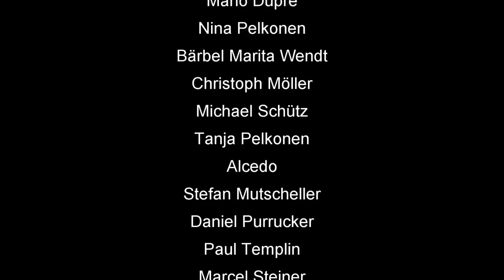Skat Rätsel Forum #30: Wie die Karte immer sitzt